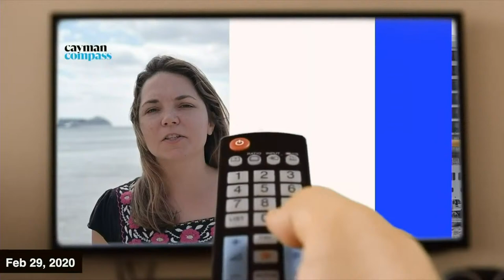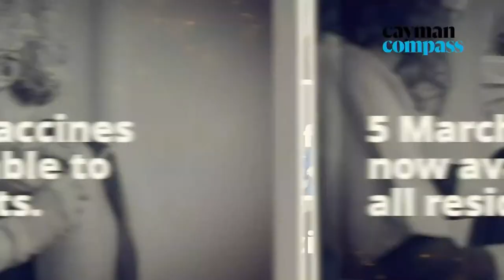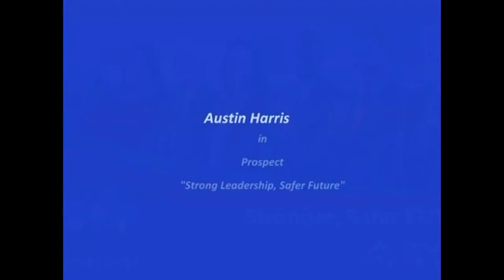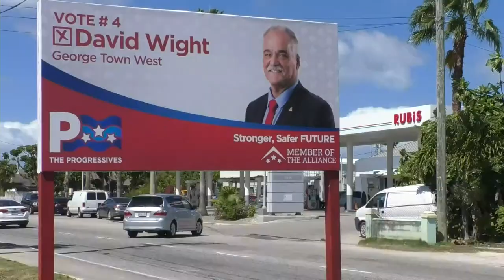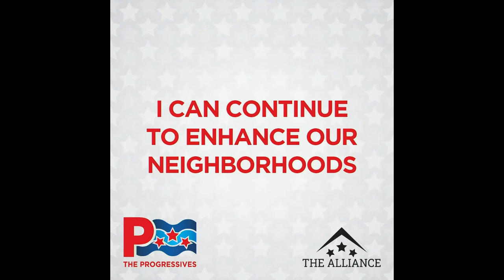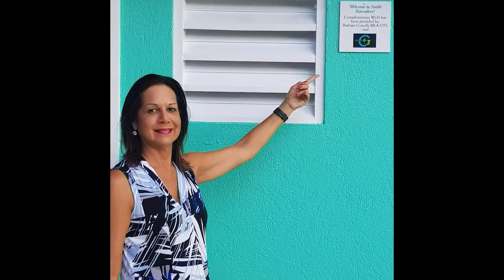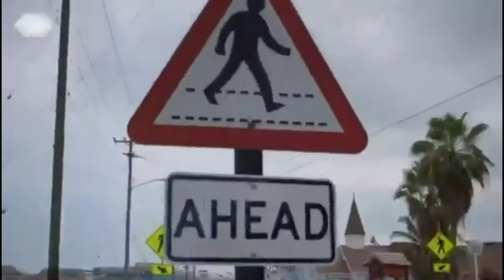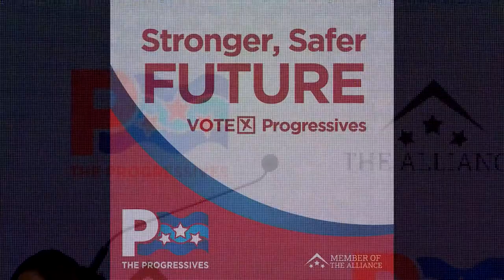The Progressives and The Alliance Final Rally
Join us live from 7:30pm Tuesday as The Progressives and Alliance members hold their final rally.

Hear George Town East candidate Roy McTaggart, Red Bay candidate Alden McLaughlin, George Town North candidate Joseph Hew, George Town Central candidate Frank Cornwall, George Town West candidate David Wight, George Town South candidate Barbara Conolly, independent Prospect candidate Austin Harris and more!